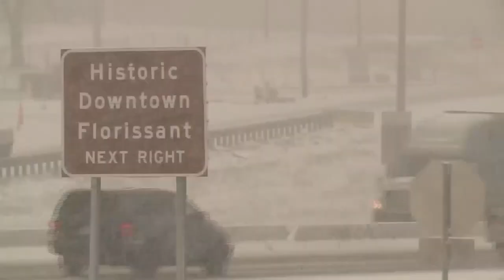Preparing for winter weather